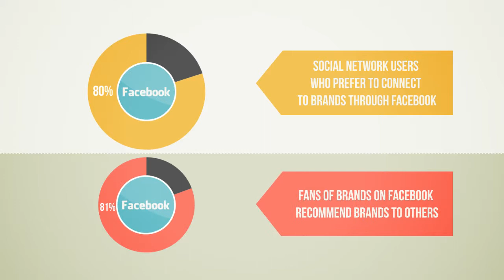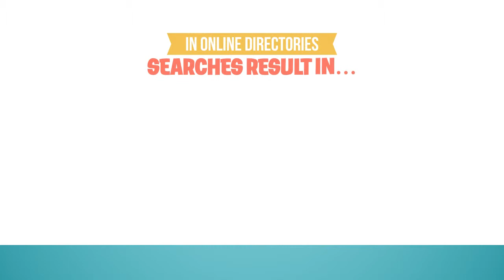Brand Establisher by Enhance Your Net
Get Them To “Know, Like, & Trust You.”

Branding is everything if you want people to know, like or love you. Because if you have branded yourself well they will look for you and that’s a great thing! Learn more on how we could help you do that and more!

that will take you to our web site to learn more and about this and other services or click the following that is geared just to that topic only.

Secure your accounts today!

The next most important things to secure for your brand, after
acquiring your domain name, are your account names and profiles
on social media, blogs, and local directories.

We all know that it is optimal to have a domain name that exactly matches your

brand name or business name. The same is true for your account names, as well as the URLs of your profiles on social media, blogs and directories.

Your accounts on Web properties are part of your brand presence, and so securing your accounts with optimal names is of great importance.

Facebook Profile Creation, Design & Optimization
Google+ Profile Creation, Design & Optimization
YouTube, Blogger, and Twitter as well!

Top 10 Business Directories Setups that count! These directories require manual set up but stay good forever.

Top Niche or Geo Related Directory Account Creation and Optimization.

SEO & Off-Site Blog Account Setups

Don't miss out on key opportunities for your business! Learn how you can capitalize on your marketing efforts now!

Click on the following to open up our "Click to Call" feature and the option to complete a form and we would be happy to call and schedule an appointment with you within 48 hours.

GET CONNECTED and stay in the know of what's working best in today's online market.